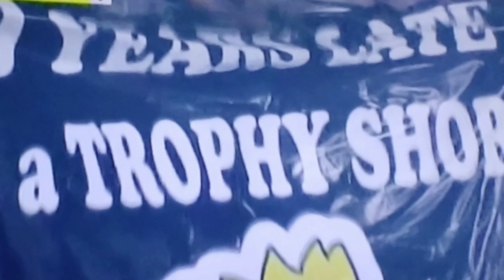🚨Kerala blasters അടുത്ത ISL season 10 കളിക്കില്ല വമ്പൻ വിലക്ക് 🛑|kerala blasters fc vs bengluru fc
🚨Kerala blasters അടുത്ത ISL season 10 കളിക്കില്ല വമ്പൻ വിലക്ക് 🛑